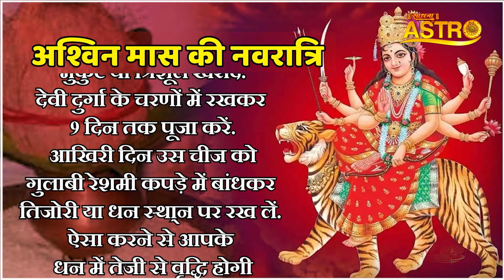इस नवरात्रि मां के 9 रूपों का इस विधि से करें श्रृंगार | Sadhna Astro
Thanks.